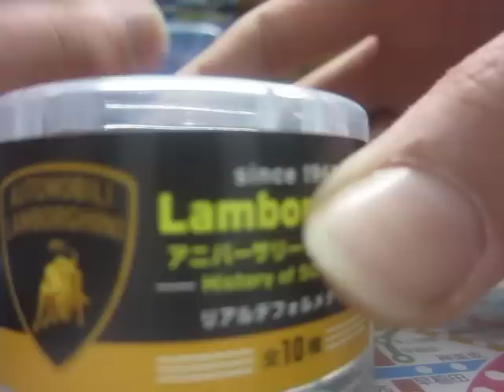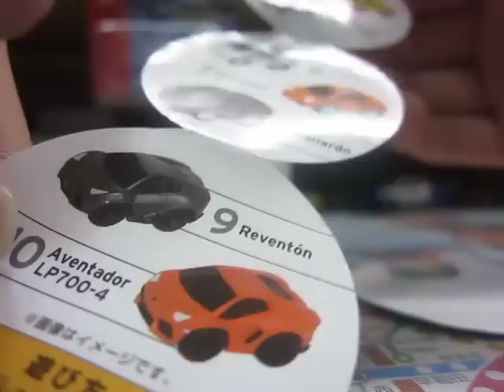缶コーヒーのおまけ ランボルギーニ プルバックカー 開封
結構まえに、セブンイレブンで缶コーヒーを買ったら
ランボルギーニのプルバックカーが入っていたので３つ買いました。